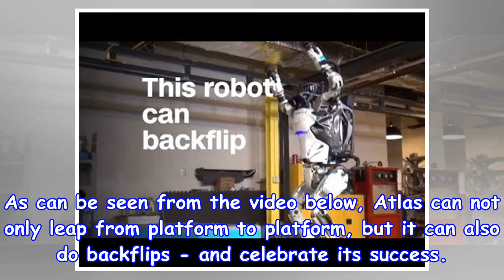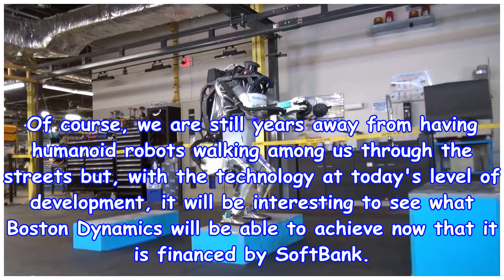Boston dynamics robot atlas can do backflips